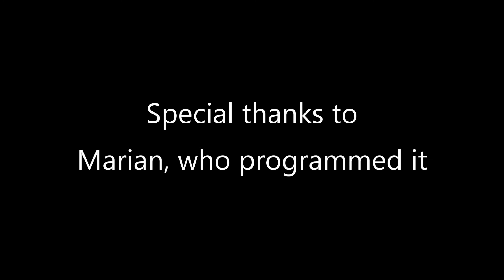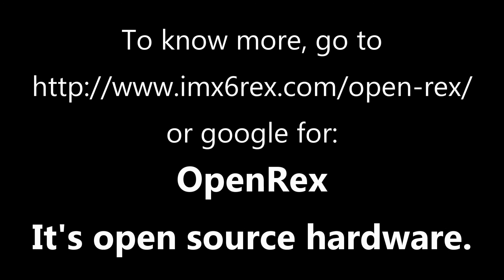Playing Ping-Pong on a Microcontroller and sending picture to HDMI monitor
Impossible? Not with OpenRex :) Watch playing Ping-Pong on NXP LPC1345 and sending the picture to HDMI monitor.